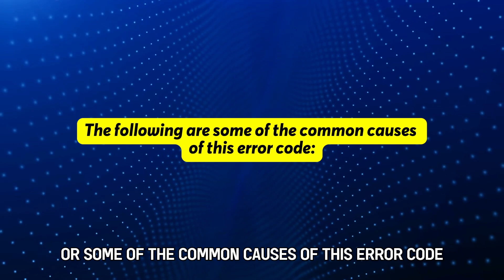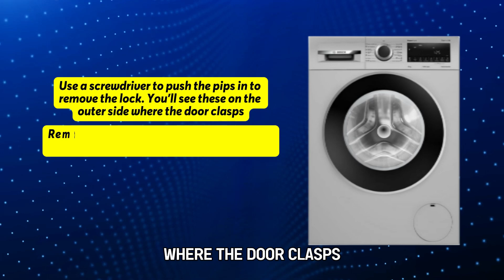Bosch Washing Machine Error Code F16 (Troubleshooting And How To Repair)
Bosch Washing Machine Error Code F16 (Troubleshooting And How To Repair). In this video tutorial I will show you how to fix Bosch Washing Machine Error Code F16.

The Bosch washing machine’s F16 error indicates a faulty door interlock. Your washer flashes this error when the handle and catch don’t fully engage to lock the door.
The following are some of the common causes of this error code:
• Faulty door interlock.

Now, let’s look at the best solutions you can apply to fix this error code.
1. Unplug your washing machine.
2. Open the washer's door and remove the band securing the door seal. Use a flat-blade screwdriver, but be careful not to damage the door seal.
3. Once done, remove the door seal and tuck into the washer.
4. Reach inside the washer and locate the door interlock.
5. Use a screwdriver to push the pips in to remove the lock. You'll see these on the outer side where the door clasps.
6. Remove the wire connector and emergency door release before removing the old lock.
7. Fit the emergency release into the new lock.
8. Push it in place before reconnecting the wires.
9. Attach the door seal and retaining band.
10. Plug in your washer and test it.